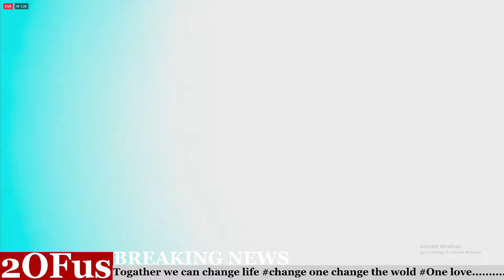AMASASI NE TIYAGASI BINYOOKA KU LUTINDO LWE JINJA BOBI WINE AGENDA KAMULI